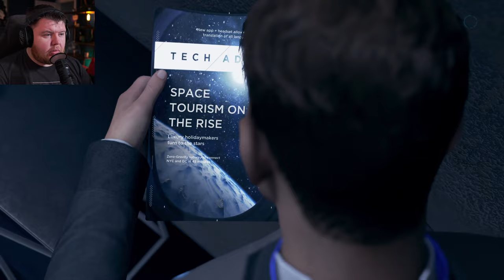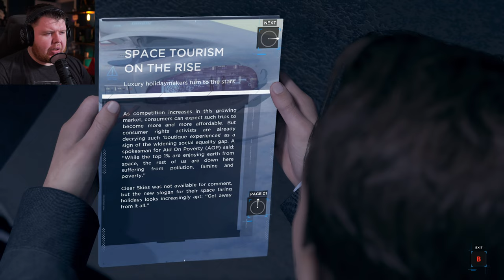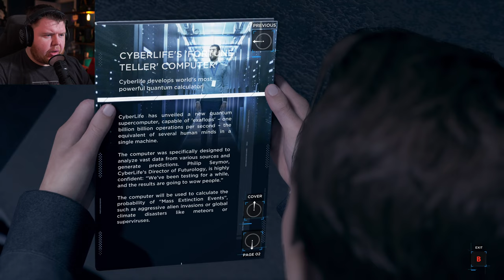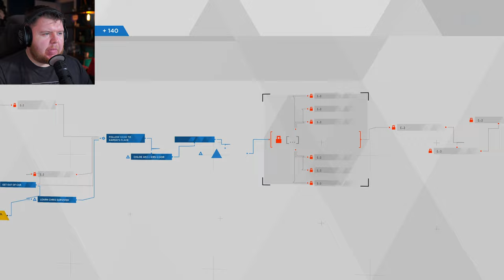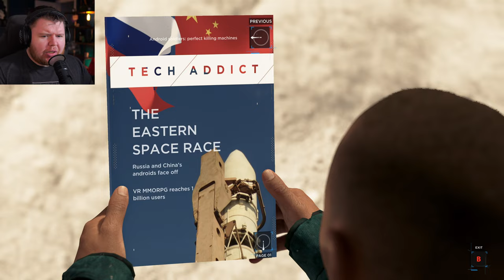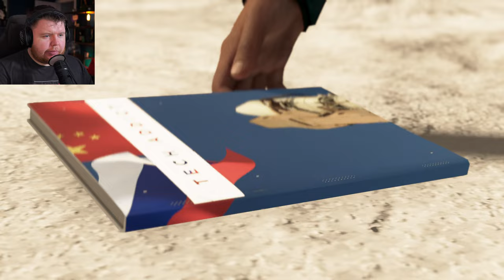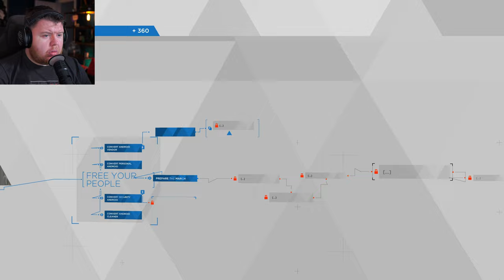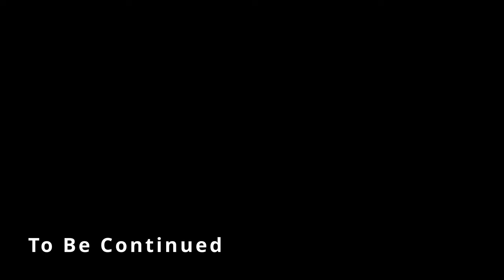THE ANDROID CREATOR!! | Detroit: Become Human - Part 10